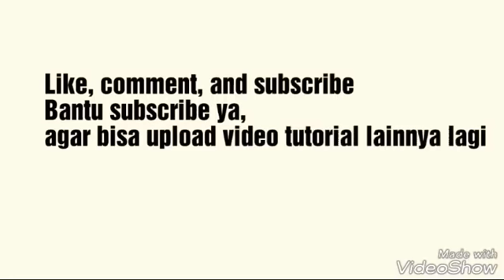Belajar Gangsa gamelan tari rejang sari (polos) , 2018,belajar megambel#rejangsari